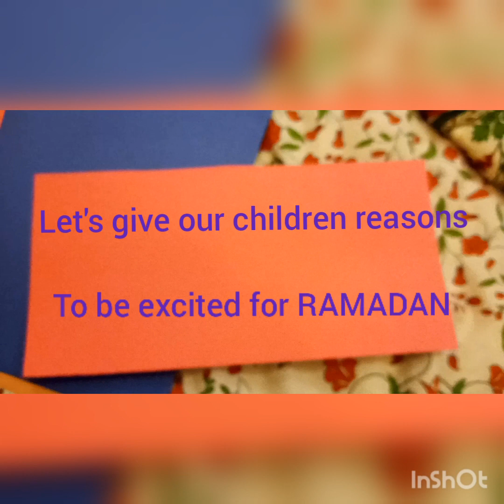Ramadan card making || kids quarantine activity